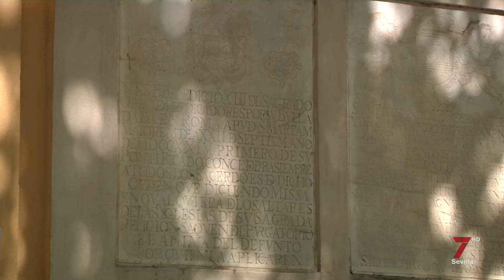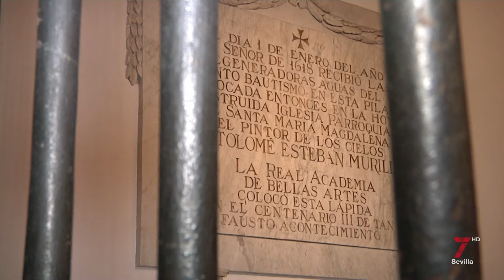¿Conoces los secretos de la Iglesia de la Magdalena de Sevilla?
Participación de Jesús Pozuelo de Ispavilia el 4 de abril 2024 en la sección de patrimonio del magazine “LAS SIETE” de 7TV en el que contamos la historia de la Real Parroquia de la Magdalena de Sevilla y curiosidades del Tribunal de la Inquisición además de comentar algunas obras de arte que atesora dicho templo.